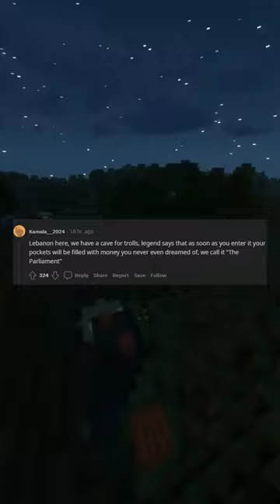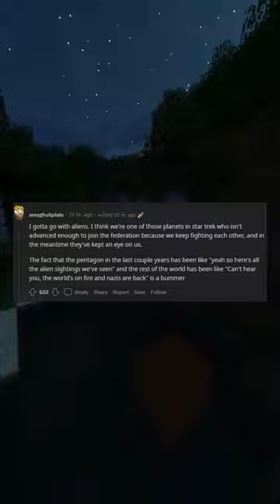Of all the weird myths what seems the most plausible ?